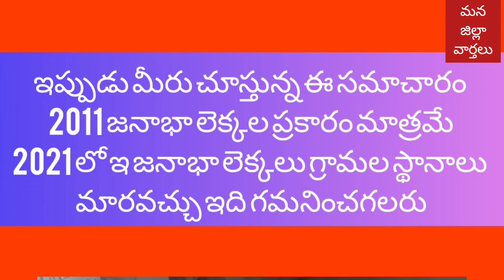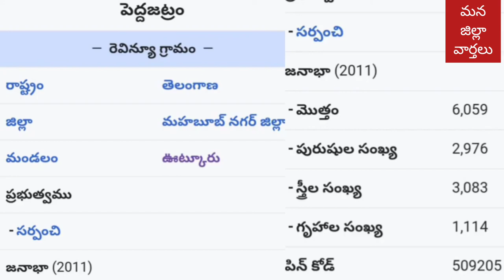ఉట్కూర్ మండలం లో Top 3 గ్రాములు utkoor mandal highest population villages Utkur mandal utkoor news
jaklair Cm

Utkoor mandal highest population villages

utkoor news videos

Mana district videos